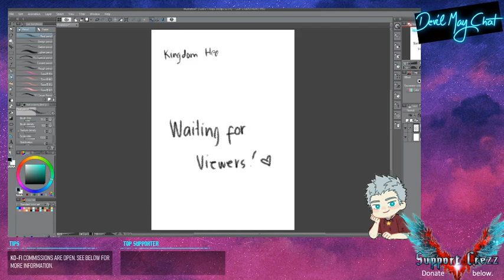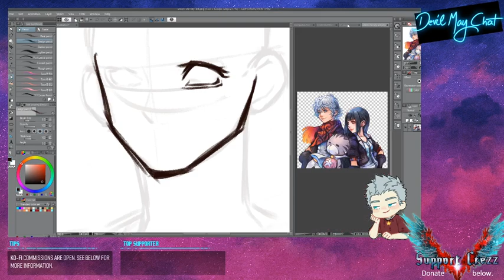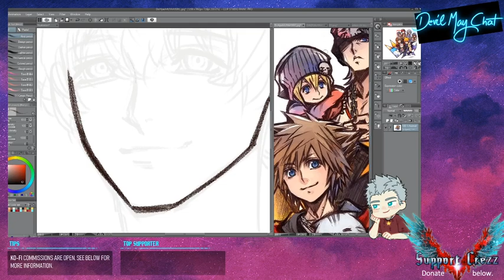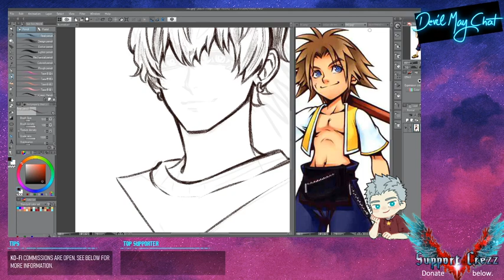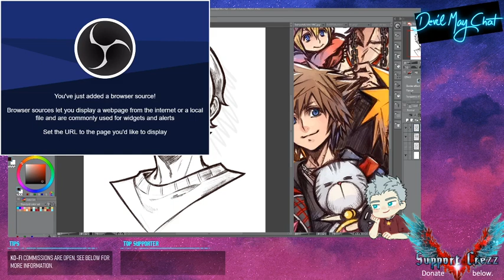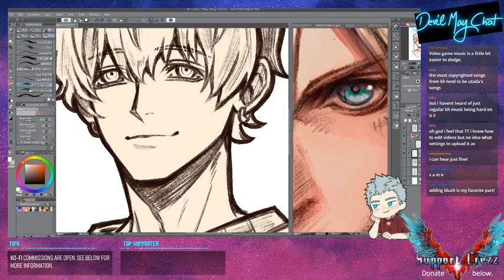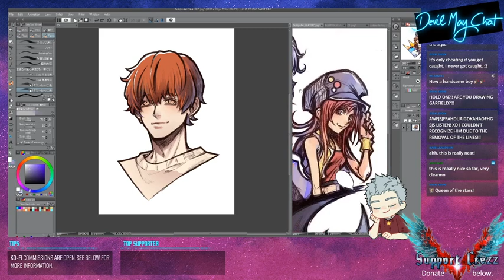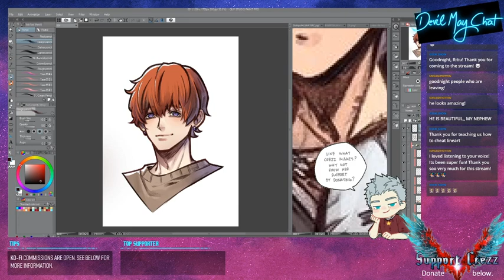[ TUTORIAL STREAM ] How to draw Kingdom Hearts style [ CREZZ STAR ]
Uncut stream!

This was the style chose by my dear stargazers in twitter. It was the style they wish to see me make a tutorial of!
I talk about how I do kingdom hearts style as well as give tips and what not about how I go about art!

I am not very good with words when it is me talking for real, so I do apologize about that!